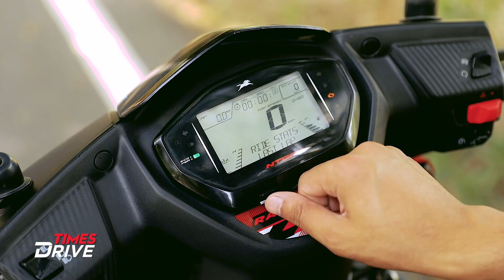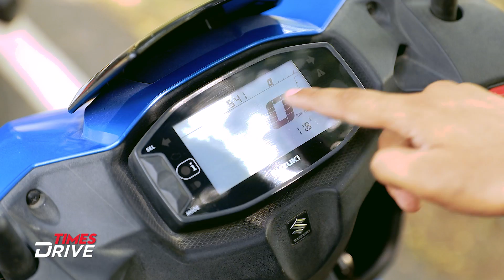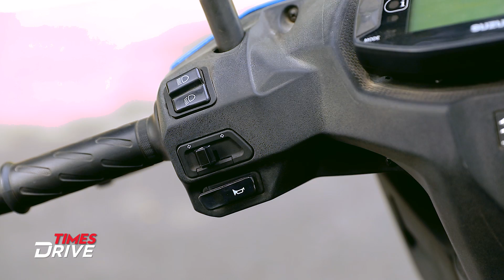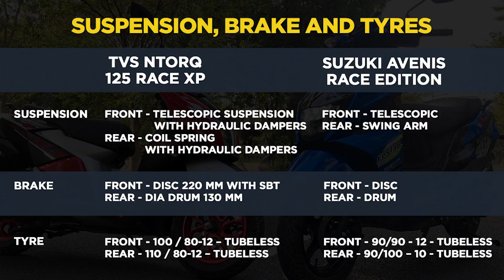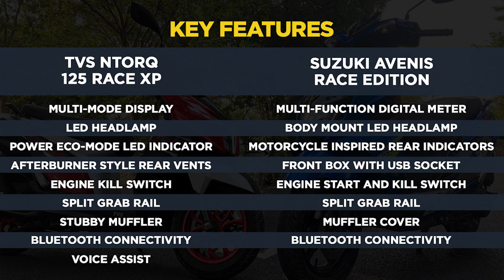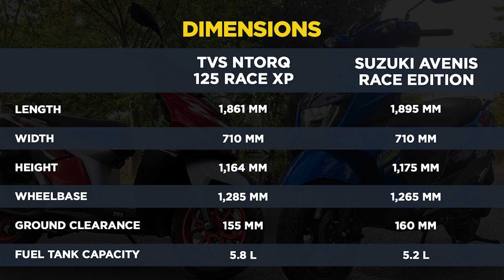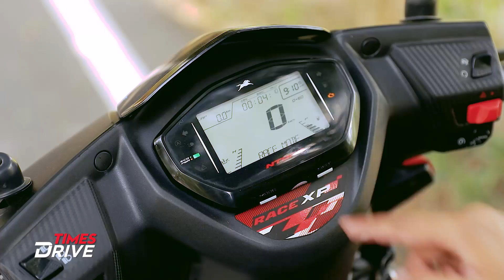TVS NTorq 125 Race XP vs Suzuki Avenis 125 Race Edition | Full Details Comparison | Times Drive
The growing demand for scooters in India has encouraged automakers to expand their lineup of scooters in an effort to cater to various demands. In this league, the popular Japanese brand -- Suzuki -- has maintained a very lean portfolio of scooters (Suzuki Access 125 and Burgman) out of which only Access 125 is aimed at the masses while Burgman is a premium offering. Well, we brought Suzuki Avenis Race Edition against Ntorq 125 Race XP. Which has better performance, range and more! Watch this video